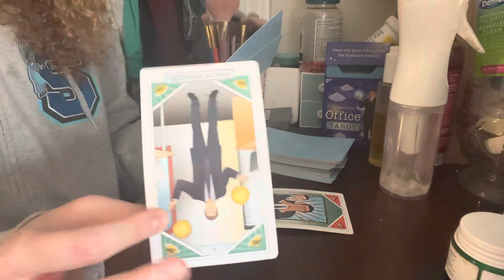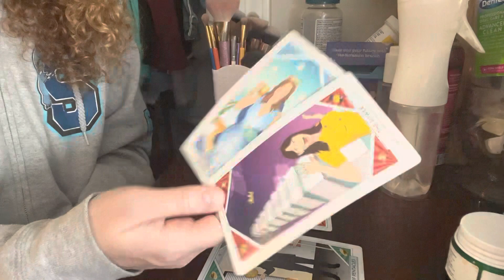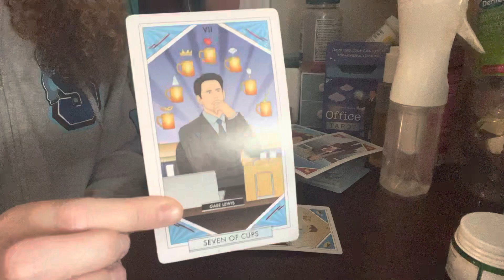January 17th: Stop avoiding this! ✨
I am now offering my TikTok live prices PRIVATELY!
$5 Messages from your person
$10 Oracle plus messages: Nosy Check-In with your person
MORE READINGS AVAILABLE, INFO ON MY INSTAGRAM!

ManifestingForChange - Etsy